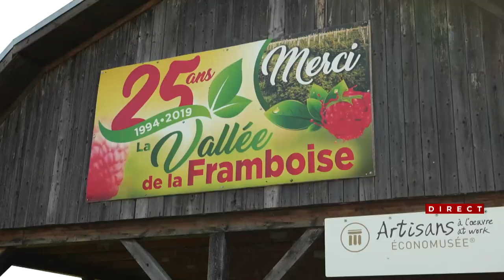L’agriculture affectée par les fortes pluies - Reportage de Martin Blanchet